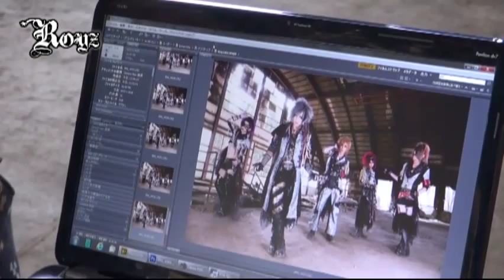ROYZ - EGOIST PV OFFSHOT